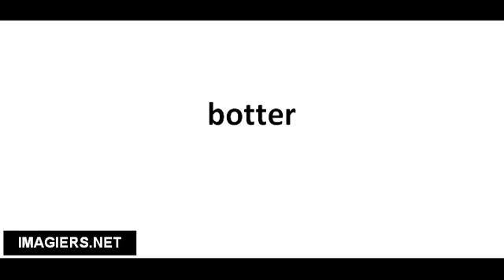Richtig Aussprechen # botter